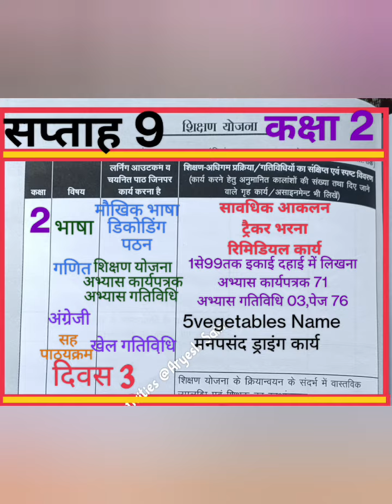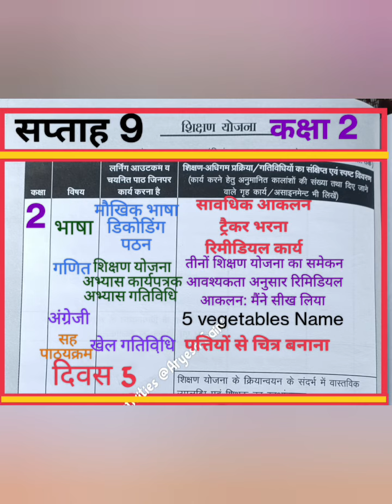Class 2 Teacher diary week 9 कक्षा 2 शिक्षक डायरी सप्ताह 9 Shikshak diary class 2 सप्ताह 9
#7 august 2023 se 12 august 2023
#7 अगस्त से 12 अगस्त 2023 तक
Class 3 Teacher diary week 7 कक्षा 3 शिक्षक डायरी सप्ताह 7 Shikshak diary class 3 सप्ताह 7
shikshak diary kaise bnaye
Shikshak diary basic Level
shikshak diary advanced level
School readiness activities
FLN Programe class 4 and 5
Teacher Diary class 1 and 2
combined shikshak diary
combined teacher Diary
Remidial teaching program
Nipun bharat abhiyan
Week 1
week 2
Week 3
week 4
week 5
week 6
week 7
week 8
week 9
week 10
week 11
week 12
week 13
week 14
week 15
DCF kaise bhare
Class mapping DCF
Book distribution DCF feeding
book distribution DCF kaise bhare
class mapping DCF kaise bhare
Shikshak yojna
path yojna
shikshak sandrishika ka prayog
शिक्षक डायरी सप्ताह 1
class शिक्षक डायरी सप्ताह 2
शिक्षक डायरी सप्ताह 3
शिक्षक डायरी सप्ताह 4
शिक्षक डायरी सप्ताह 5
शिक्षक डायरी सप्ताह 6
शिक्षक डायरी सप्ताह 7
शिक्षक डायरी सप्ताह 8
शिक्षक डायरी सप्ताह 9
शिक्षक डायरी सप्ताह 10
शिक्षक डायरी सप्ताह 11
शिक्षक डायरी सप्ताह 12
शिक्षक डायरी सप्ताह 13
शिक्षक डायरी सप्ताह 14
शिक्षक डायरी सप्ताह 15
शिक्षक डायरी बेसिक स्तर
शिक्षक डायरी एडवांस स्तर
शिक्षक डायरी कैसे बनती है
शिक्षक डायरी कैसे भरें
शिक्षक डायरी निपुण भारत कार्यक्रम
निपुण भारत अभियान कार्यक्रम
संदृषिकाओ का प्रयाेग
रिमिडियल टीचिंग
स्कूल रेडिनेस गतिविधियां
स्कूल रेडीनेस कार्यक्रम
स्कूल रेडिनेस एक्टिविटीज
एफएलएन कार्यक्रम
एफएलएम प्रोग्राम
बालवाटिका प्रोग्राम
बालवटिका कार्यक्रम
टीचर क्लास मैपिंग डीसीएफ कैसे भरें
Teacher class mapping DCF
शिक्षक कक्षा आवंटन डीसीएफ कैसे भरें
पुस्तक वितरण डीसीएफ कैसे भरें
सभी प्रकार की शिक्षक डायरी सम्पूर्ण कार्यवृत्त के साथ
कक्षा 1 और 2 शिक्षक डायरी
संयुक्त कक्षा शिक्षक डायरी
31जुलाई 2023 से 05 अगस्त 2023

कक्षा 4 और 5
सप्ताह 4
class 4 and 5
एफएलएन कार्यक्रम एडवांस स्तर
F.L.N program basic Level
week 4
combined class 1 and 2
combined class 3 ,4 and 5
chachak kit ka upyog
chachak kit kaise use kare
diary kaise bhare
shikshak diary
सप्ताह 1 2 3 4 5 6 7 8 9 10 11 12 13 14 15
कक्षा 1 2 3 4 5
पाठयोजना कैसे बनाएं
कक्षा निपुण कैसे बनाएं
तालिका कैसे भरे
निपुण तालिका कैसे भरे
निपुण साप्ताहिक ट्रैकर कैसे भरे
निपुण वार्षिक ट्रैकर कैसे भरें
nipun talika
nipun varshik talika
nipun saptahikh talika
सावधिक आकलन कैसे भरे
सावधिक आकलन कैसे करे
सावधिक आकलन भाषा
सावधिक आकलन गणित
भाषा और गणित निपुण तालिका
एफएलएन कार्यक्रम
#24 जुलाई से 29 जुलाई 2023 तक
#24 july se 29 july 2023 tak
31july 2023 se 5 August tak
#31 जुलाई से 5 अगस्त 2023 तक
#7 अगस्त 2023 से 12 अगस्त 2023 तक
#7 august 2023 se 12 august 2023 tak
#17 july 2023  se 22 july 2023
17जुलाई 2023 से 22 जुलाई 2023
10जुलाई से 15जुलाई तक
#10 july se 15 july